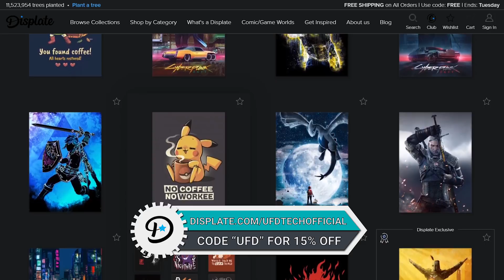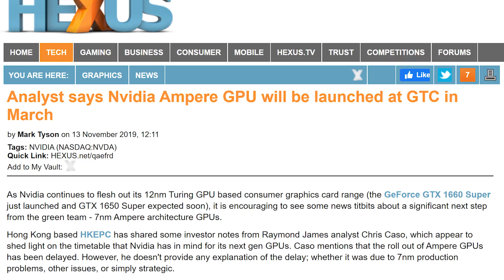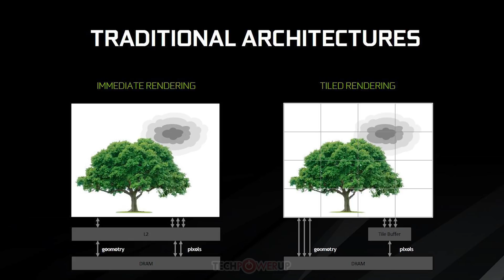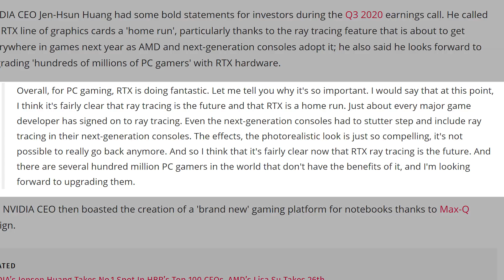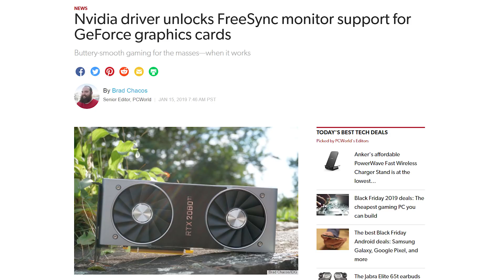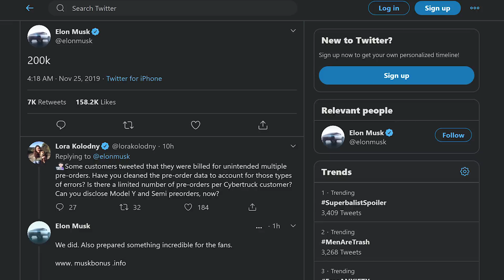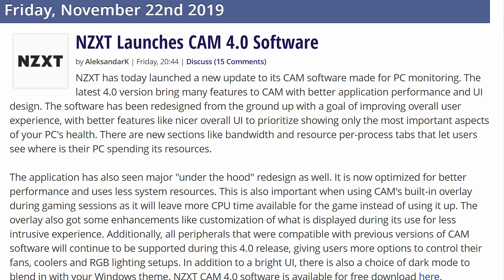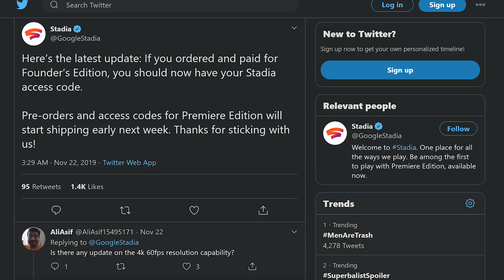Nvidia's Game Changing GPU Tech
Sources & Timestamps!
► 01:03 - Razer Phone 2
► 01:46 - Nvidia Hopper
► 03:44 - Nvidia Developing CFR
► 05:05 - Nvidia’s Q3 Revenue
► 06:26 - RTX 2080 Ti SUPER
► 07:03 - FreeSync on G-Sync Monitors
► 08:02 - MacOS & Nvidia Are Over
► 08:59 - Cybertruck
► 11:07 - NZXT CAM 4.0
► 11:25 - Half-Life: Alyx Details
► 11:47 - OnePlus Data Breach
► 12:06 - Microsoft Can Sell to Huawei
► 12:31 - Intel Gamepad
► 12:46 - Google Sends Out All Codes